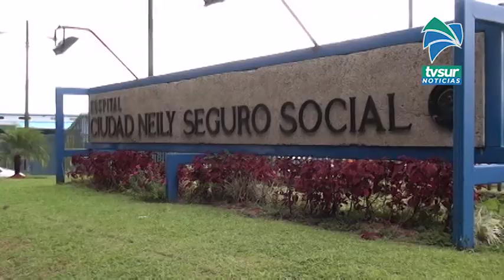Se registró el primer fallecimiento por Covid 19 en un hospital de la Región Brunca